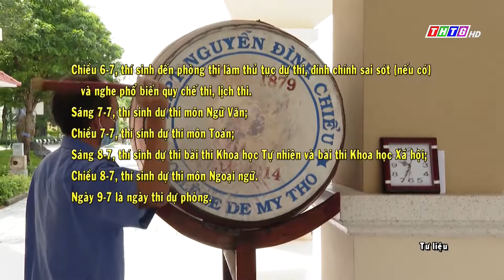Bộ GDĐT hướng dẫn tổ chức Kỳ thi tốt nghiệp THPT năm 2022